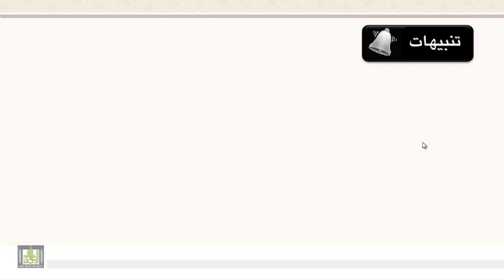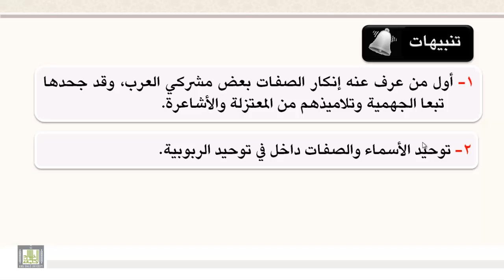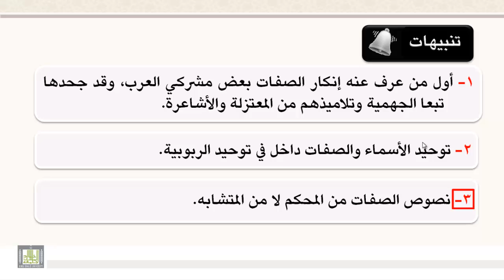توحيد الأسماء والصفات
تعريفه  -  تنبيهات